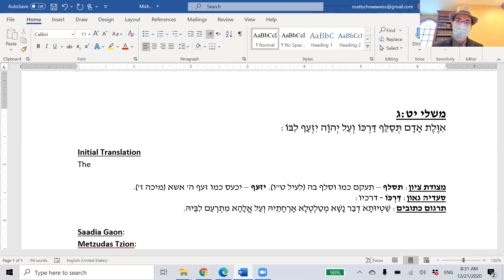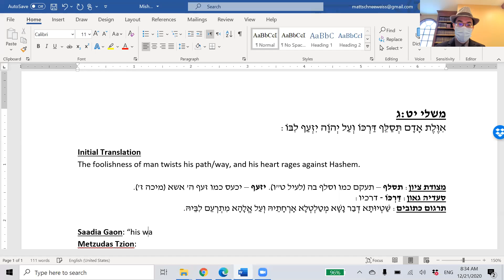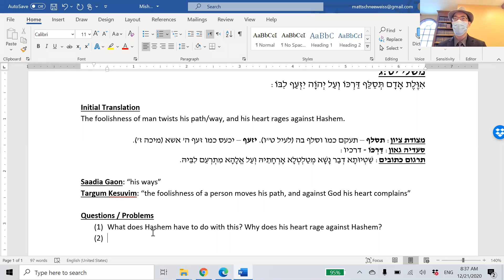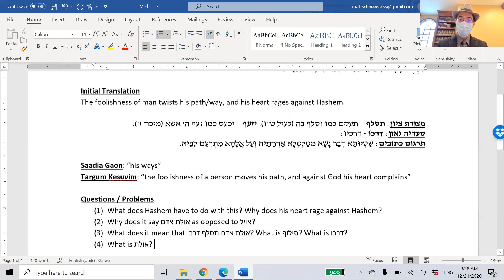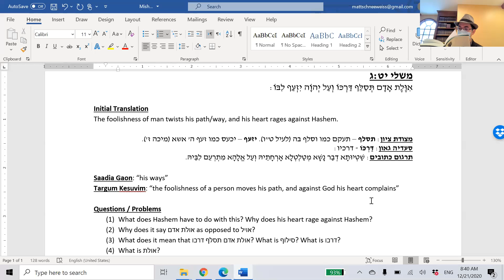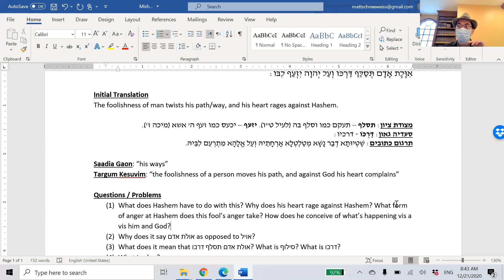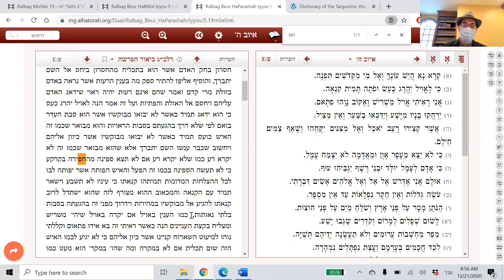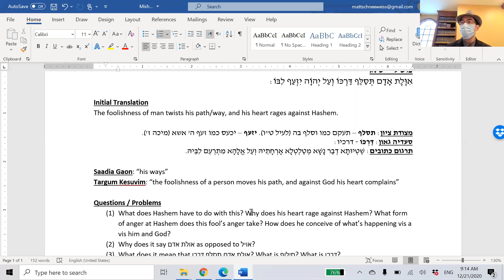Mishlei 19:3 - Foolish Anger at Hashem (Part 1)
אִוֶּלֶת אָדָם תְּסַלֵּף דַּרְכּוֹ וְעַל ה' יִזְעַף לִבּוֹ:

This morning (12/21/20 at YBT) we returned to Chapter 19 where we encountered what looks like a very fundamental pasuk - fundamental in understanding Mishleic foolishness, and fundamental in understanding (or, more accurately, not misunderstanding) one's relationship with Hashem. We ended up consulting a commentary earlier than usual: the Ralbag on Iyov 5:2. We gained a lot of insight into the phenomenon, but there remains some work to be done on the pasuk. Tomorrow's plan is to dive into the meforshim on Mishlei.

מקורות:
משלי ט:ג
רלב"ג - איוב ה:ב, ביאור הפרשה